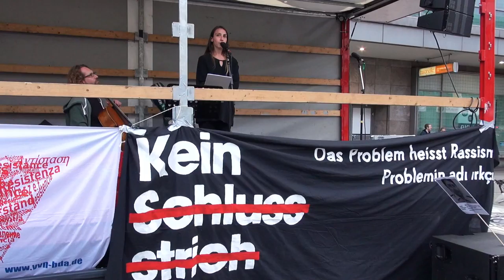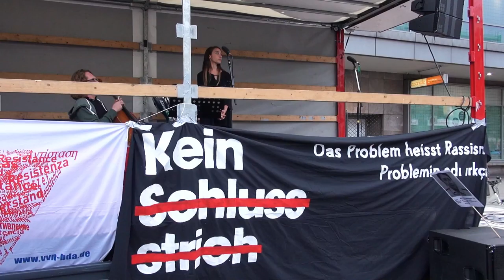I Elif Kubacik'in NSU kararıyla ilgili açıklaması (İnsan Hakları Aşaması)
Berlin-Kreuzberg, 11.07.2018. Gösteri "NSU kompleksinin altında hiçbir satır!"